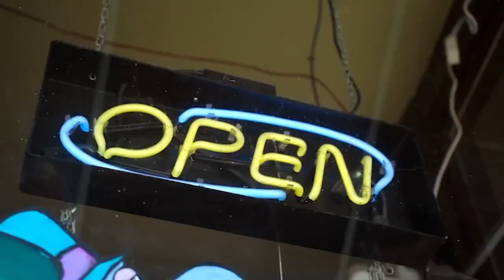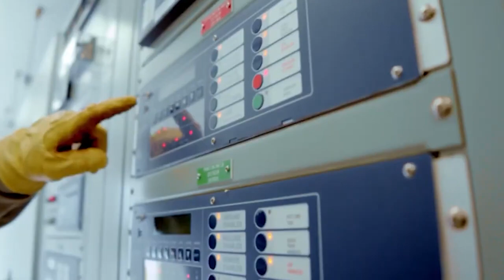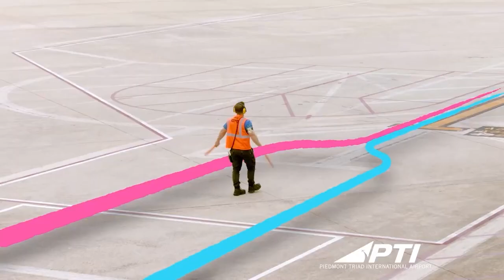Triad Today edition for March 9 / 10